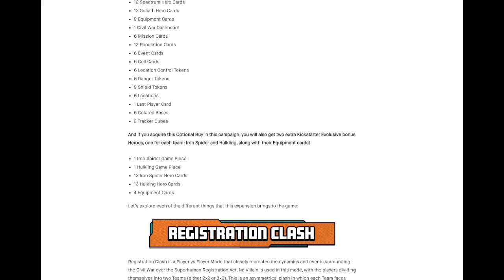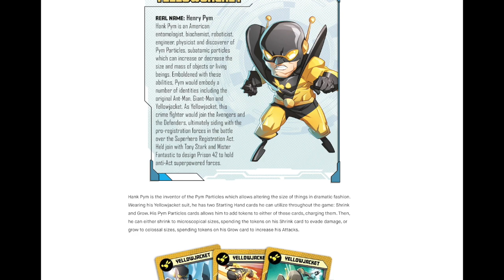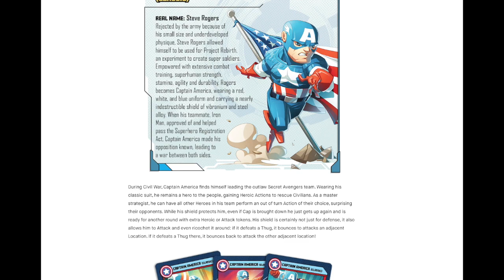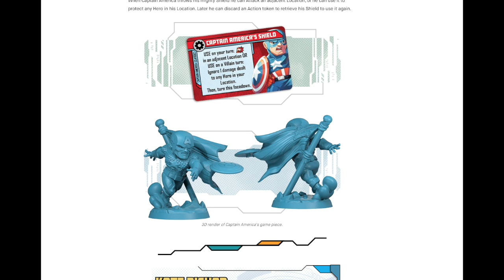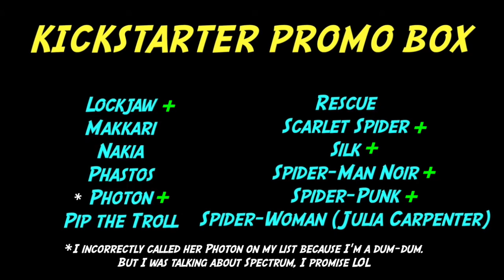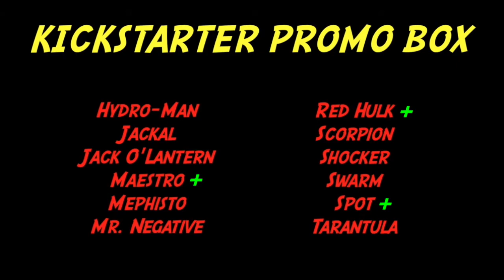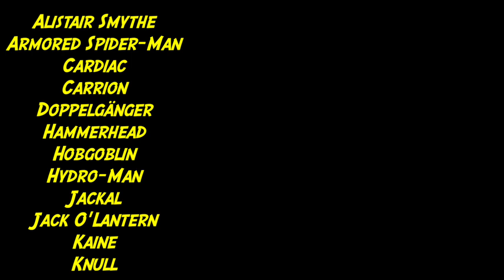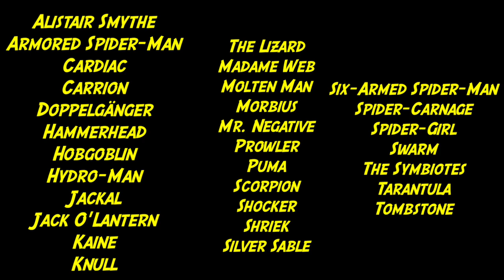MARVEL UNITED: MULTIVERSE | Civil War + Season 4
Follow along as we keep up with the Marvel United: Multiverse campaign, including the newly-announced Civil War expansion!